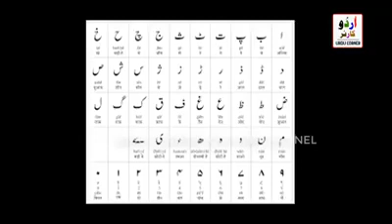Important massage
Video from Tahir Abbasi